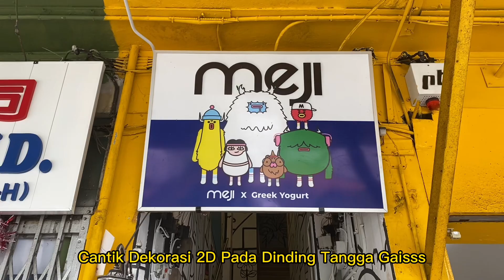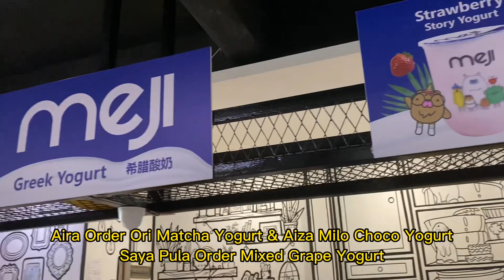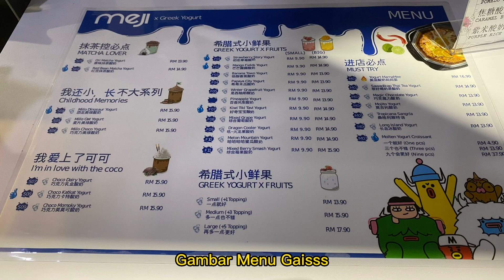Kafe 2D Pertama Di Sarawak | Kafe Meji X Greek Yogurt, Sibu | Januari 2023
Lokasi : No 19, Tingkat 1, Jalan Ramin, Sibu
(Atas Kedai Magnum 4D)

Background music that i'm using in this video :
Video Link: • Joakim Karud - Go...